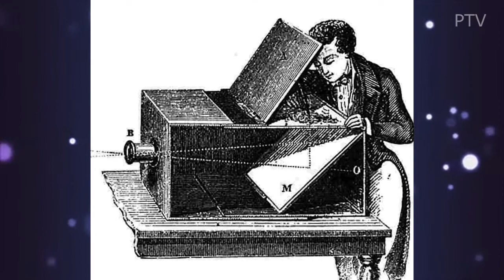ТОП5 ВСЕГО ПЕРВОГО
Все самое первое в мире (ТОП 5)
В этом выпуске топ 5 вы узнаете когда появилась первая фотография, первая аудиозапись, первое видео, первая анимация и первое видео на ютубе.
Это канал Пенопласт ТВ, канал обо всем интересном и познавательном. На канале вы найдете различное видео, интересные факты, познавательное видео, так же выпуски топ 5, топ10, Разбор полета, шоу Блогермены и многое другое. Penoplast TV, канал твоего настроения!